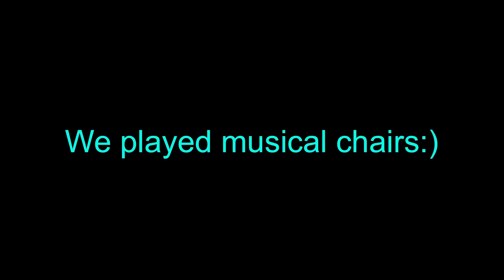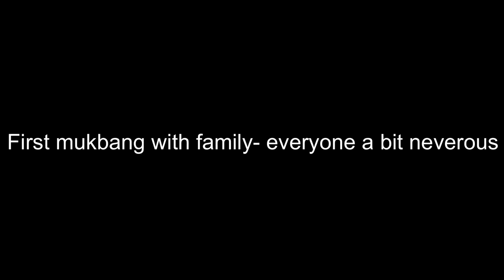DOMINOS PIZZA MUKBANG WITH FAMILY+BLOOPERS & Q&A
Hope you guys enjoy this MUKBANG video with my family. We had lots of laughs making it. Q&A at the beginning. Thank you for all the support. There are bloopers at the end.